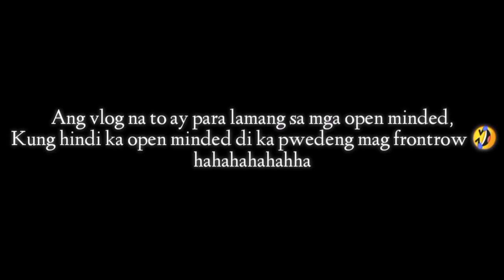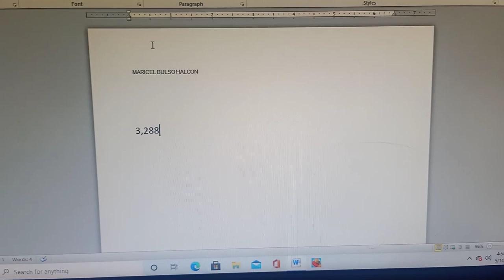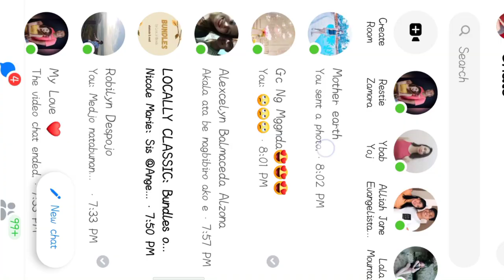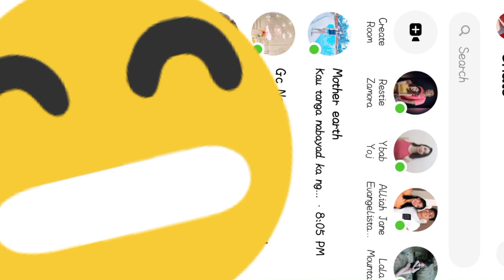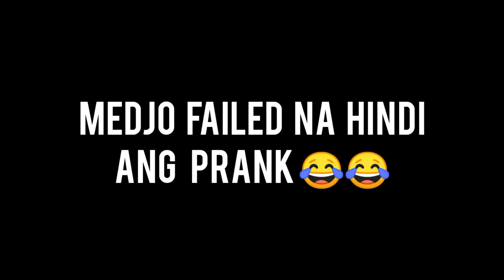NAG BAYAD AKO NG ORDER NI MOTHER PRANK WORTH P3288 |RICH HALCON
HAHAHAHAHAHAHAHAHA LAUGHTRIP ITO